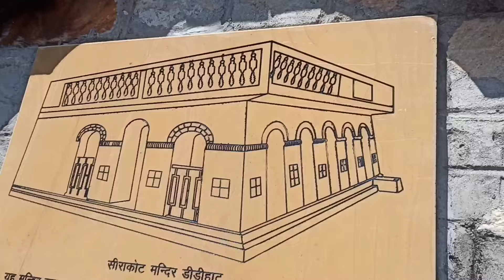आज गए Sirakot temple || Malaynath swami temple || Sirakot temple vlog